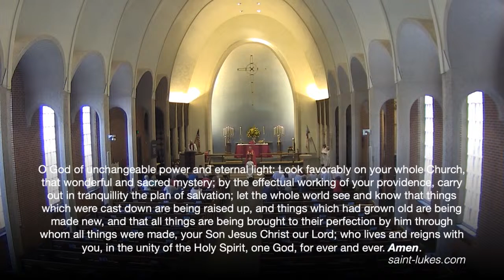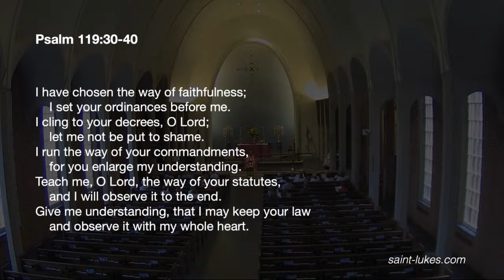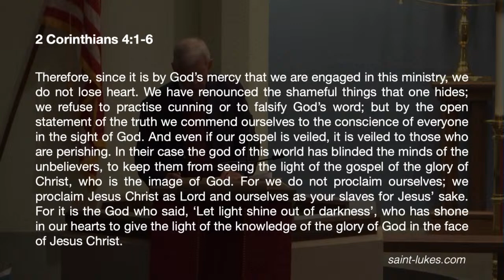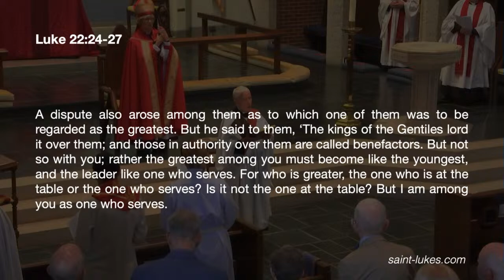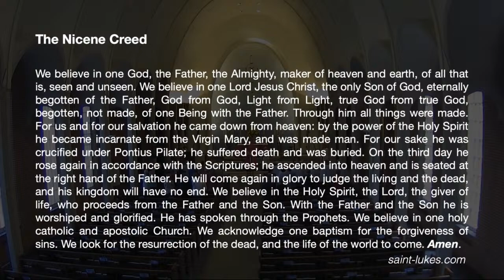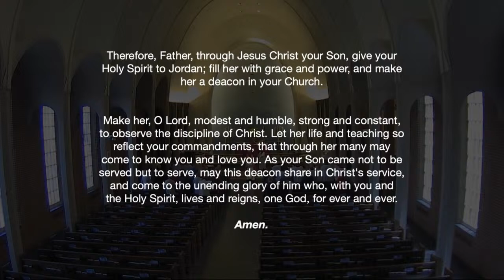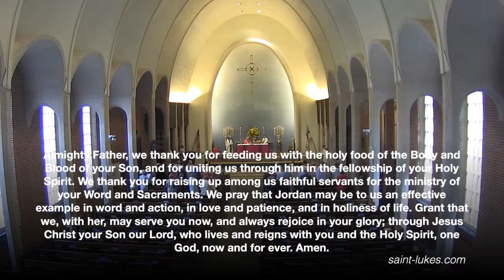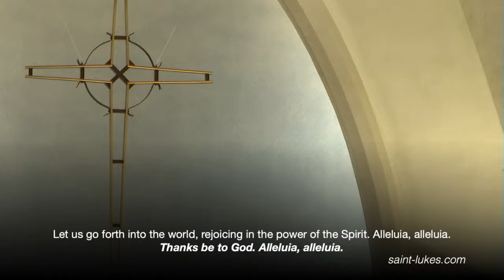Ordination of a Deacon - Jordan Alleyene Rippy - April 8th, 2024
We welcome you to join us for the ordination of Jordan Rippy!